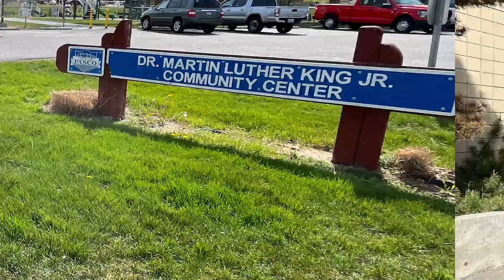Pasco Radio Pulse, April 2024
Welcome to another episode of Pasco Pulse, your vibrant showcase of local happenings and community spirit, broadcasted both here on YouTube and on our local radio stations. In today's episode, we dive into important updates and extend warm invitations to all our residents, reinforcing our commitment to fostering unity and engagement in Pasco. We'll explore the ongoing renovations at the MLK Center, where we seek your valuable insights on its transformation. Plus, don't miss out on the details of our upcoming Cinco de Mayo Festival and Parade, a celebration of culture and community in the heart of Downtown Pasco.